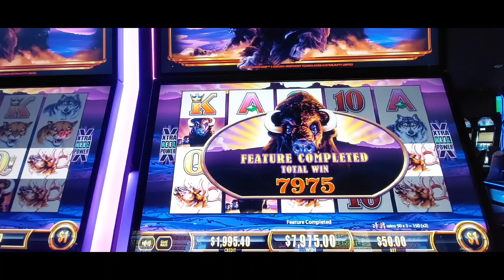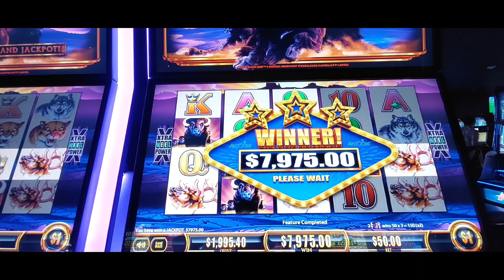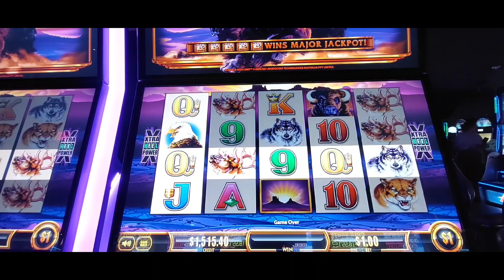BUFFALO 🐃 🦬 High Limit session with Jackpot Handpay